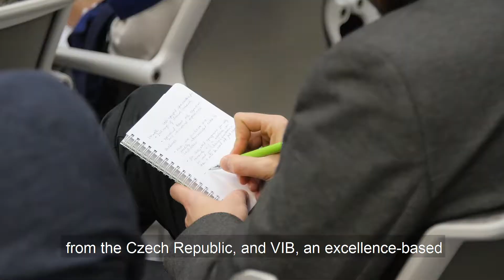PASSAGE Project - Introduction with subtitles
PASSAGE - Centre of Plant Synthetic Biology for Bio-Engineering and Sustainable Agriculture
PASSAGE is a research partnership between Central European Institute of Technology at Masaryk University (CEITEC MU), an emerging flagship research centre in Brno, Czech Republic, and VIB, an advanced biotechnological institute in Ghent, Belgium.

The main goal is to strengthen excellence and relevance of research at CEITEC MU through capitalization on the joint academic expertise and infrastructure to exploit newly emerging field of plant synthetic biology for tackling global challenges connected to sustainable agriculture and plant-based primary production.